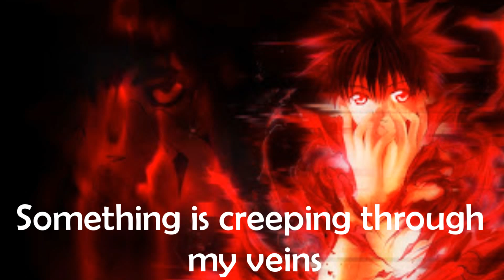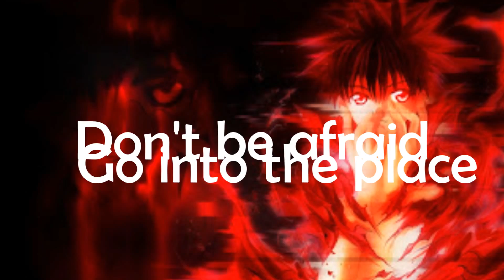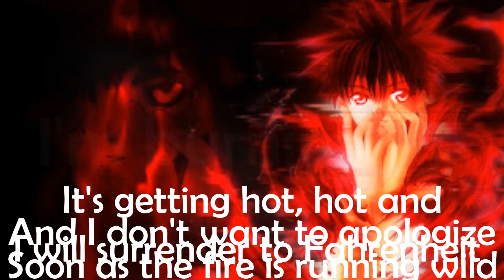Nightcore - pyromania lyrics (male version)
Original song by cascada